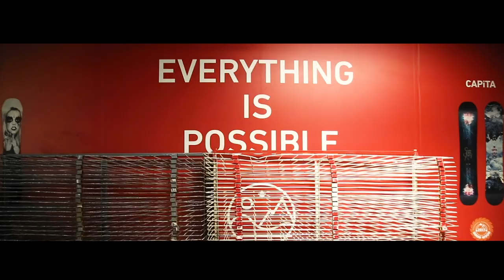Inside The Mothership With The Capita Team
Last year we were lucky enough to be invited out to the world famous Capita Mothership, the worlds first clean energy snowboard factory. Nestled deep in the Austro-Italian Alps we got to look behind the scenes at what exactly goes in to making some of the best snowboards in the world. And of course to ride them at the Moonshot facility with Kevin Backstrom, Brandon Cocard and Markus Olimstad and Phil Jacques. As it turns out… Everything really is possible.